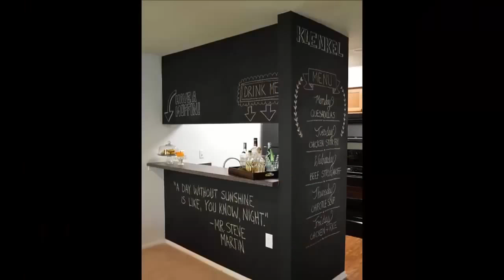100 BEAUTIFUL IDEAS DESIGNS OF ISLANDS AND BARS FOR MODERN KITCHENS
Hello, thanks for going through this channel, here little by little, you will be able to find, thousands of great ideas to make for your home. If you want to be aware, activate notifications.
● Blue Wednesday - Deep In Love (song Taiyo Ky)

home design, kitchen cabinet, modern home design, modern home decor, design home 2018